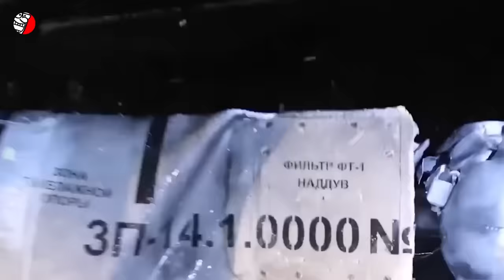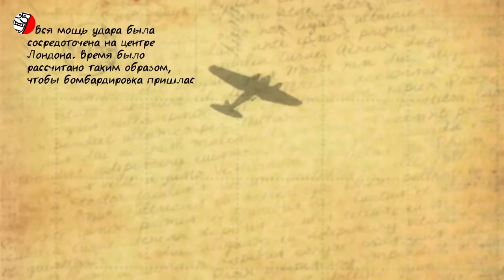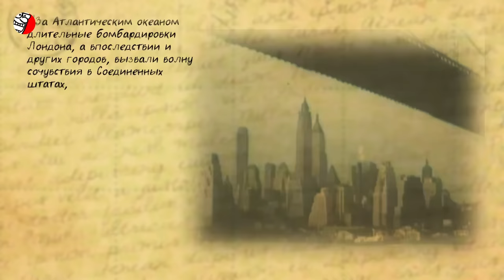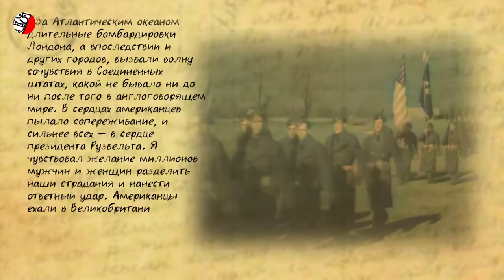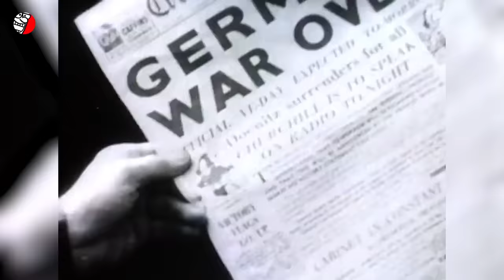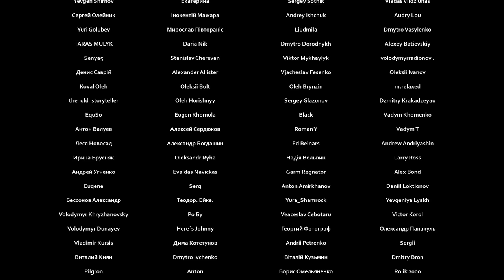КАК ЛОНДОН ВЫДЕРЖАЛ БОМБАРДИРОВКИ ГИТЛЕРА: УРОКИ ВЫЖИВАНИЯ ДЛЯ УКРАИНЫ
Украина сейчас переживает одни из самых массовых бомбардировок своей территории со времени Второй Мировой Войны. Путин, пытаясь устрашить украинцев и сломить их дух, тщательно копирует действия Адольфа Гитлера, точно также пытающегося сломить британцев многодневными массированными налетами на Лондон в 1940 году. Как мы знаем, несмотря на ужасающие разрушения столицы, британцы, к удивлению фюрера, не сдались, а лондонские пабы кстати работали даже во время бомбежек.
Операция немецкой авиации "Лондонский блиц" вошла в историю как одна из самых разрушительных и продолжительных по времени бомбардировок Второй мировой войны. Воздушные налеты Люфтваффе на британскую столицу начались 7 сентября 1940 года. Они шли 57 ночей подряд, а затем с небольшими перерывами продолжались вплоть до мая 1941 года.
Седьмого сентября 1940 года вой сирен и гул немецких самолетов оглушил жителей Лондона. 550 бомбардировщиков Люфтваффе сбросили на британскую столицу в течение нескольких часов более 100 тысяч зажигательных и сотни обычных бомб. Сегодня целью столь яростных бомбардировок является Киев, и я уверен, что в ударной сумме смертоносного железа, выпущенного по столице Украины, Путин уже превзошел Гитлера.
Но Путин не уникален. Впервые немецкие войска применили тактику авиационного террора — начали бомбить мирных жителей. Если сначала они уничтожали английские радиолокационные станции, бомбили аэродромы, то потом они перешли на бомбардировки городов, считая, что таким образом они смогут нанести морально-психологический ущерб, то есть снизить волю к сопротивлению. Первые бомбардировки на города были недостаточно массовые. Там участвовали десятки самолетов. Поэтому сами англичане начали даже посмеиваться над сообщениями немецкого радио: вот разбомбили, Лондон горит. Тогда немцы решили нанести действительно мощный удар по Лондону с участием порядка 600 бомбардировщиков и примерно такого же количества истребителей. Бомбардировки Лондона сопровождались сильными разрушениями и пожарами. С лица земли были стерты целые кварталы, уничтожены исторические памятники. Но Лондон выдержал, британцы выстояли, "Битва за Англию" в итоге была выиграна. Но как именно гражданам туманного Альбиона удалось сохранить страну и какой урок из этих событий должна вынести Украина, смотрите в этом выпуске